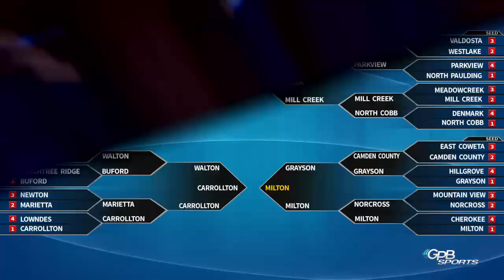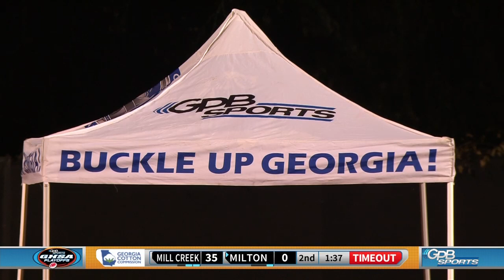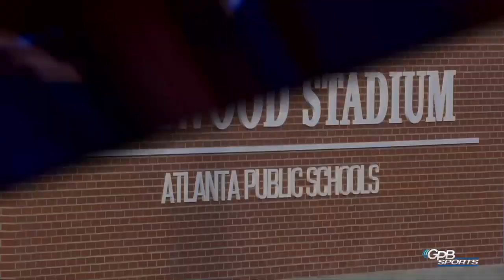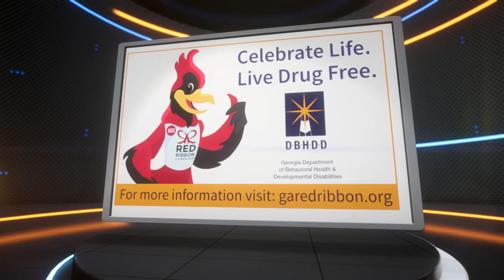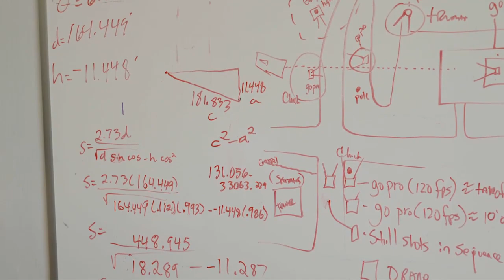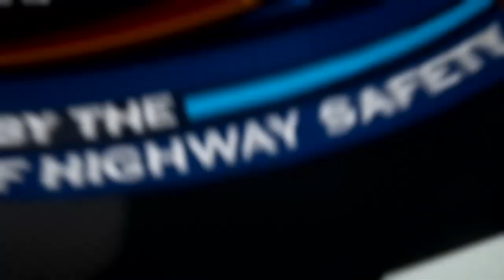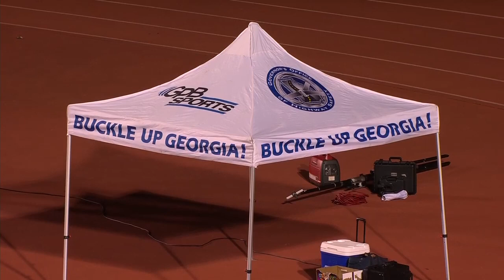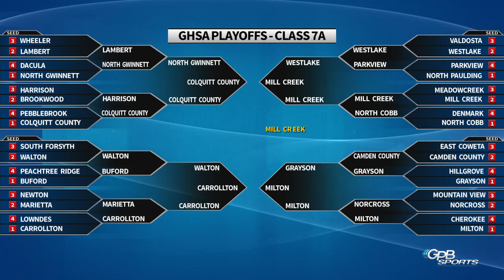2022 GHSA Semifinals - Mill Creek vs. Milton